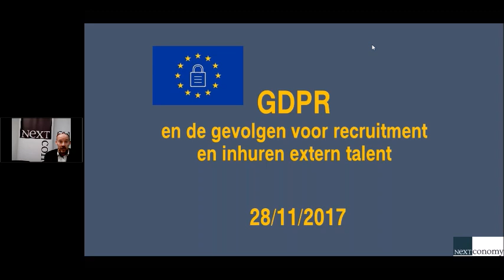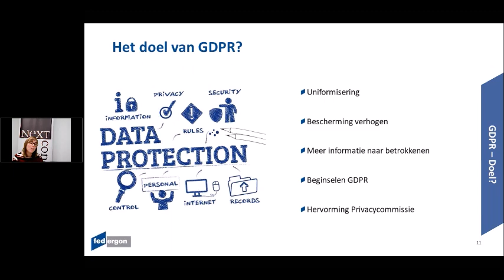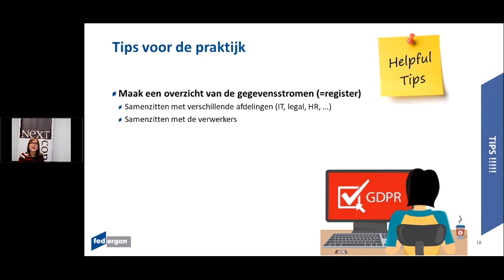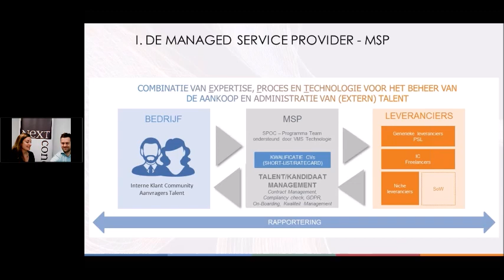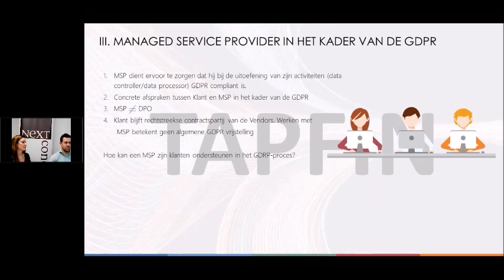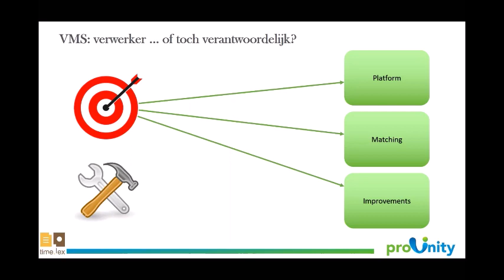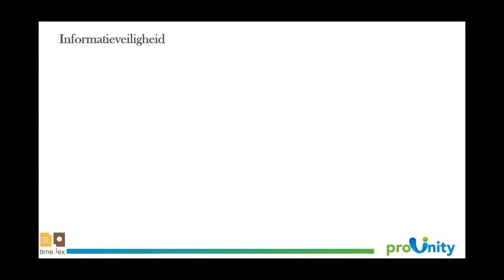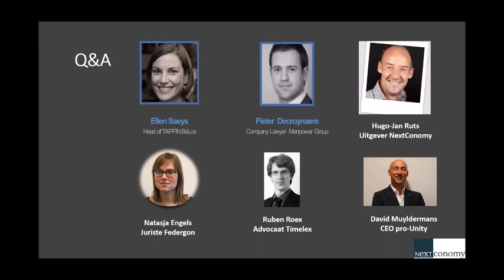Webinar NextConomy GDPR & de gevolgen voor recruitment en inhuur extern talent. NextConomy Webinar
Opname van een webinar waarin de gevolgen van de GDPR/AVG regelgeving over persoonsgegevens & privacy voor recruitment & inhuur van extern talent (waaronder freelancers) werd toegelicht. Een NextConomy webinar ism experten van Federgon, Tapfin en proUnity.